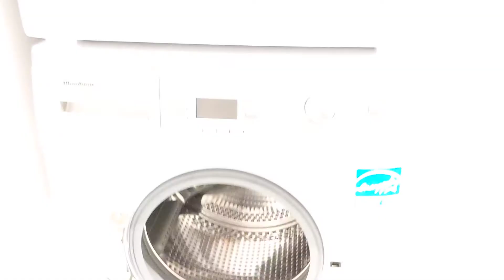88 Harbour Street, M5J 0C3, Toronto, Ontario, 1-Bedroom plus Den Condo Apartment Tour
1-bedroom plus den condo apartment (07 floor plan), in Toronto's waterfront with an amazing view above the 25th floor. Harbour Plaza Residences is a building by Menkes. The condo was brand new at the time of this recording, located at 100 Harbour Street, M5J 0C3, Toronto, Ontario.

Note: All information here is provided "as is", with no guarantee of completeness, accuracy, timeliness and without any warranties of any kind whatsoever, express or implied.